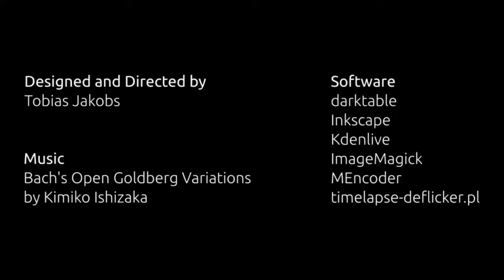Timelapse Tiltshift Video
Timelapse Tiltshift Video made with darktable and other Linux tools.